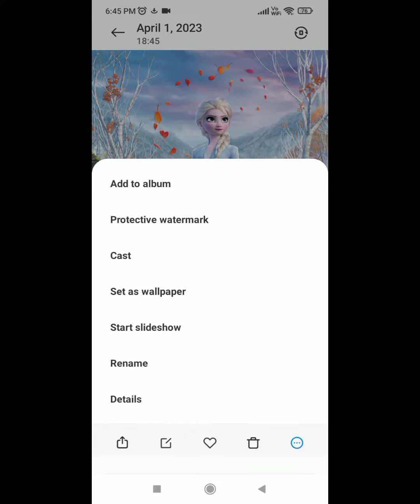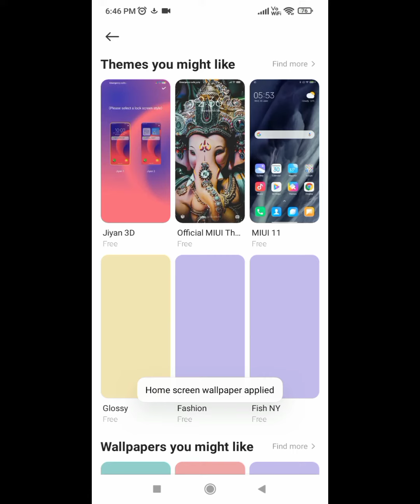How to set Mobile - Wallpaper and Home screen?